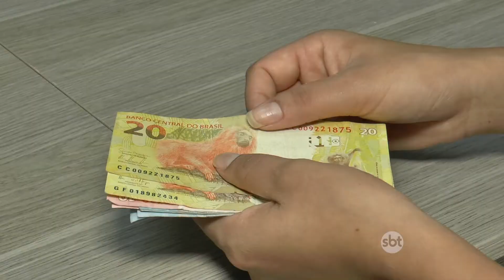EXPECTATIVA DA INFLAÇÃO E SELIC REDUZIRAM DESCUBRA QUAL A VANTAGEM DISSO PARA O CONSUMIDOR